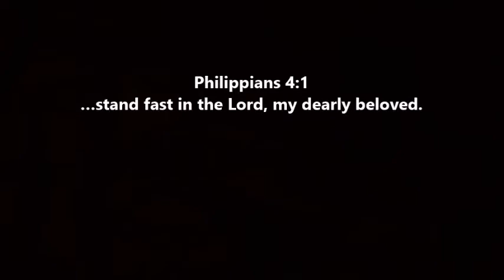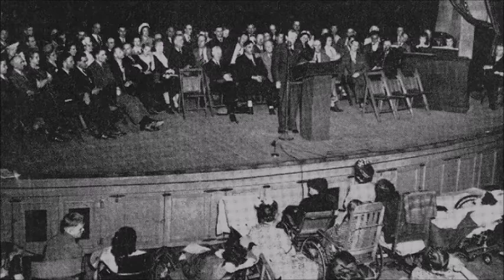GOD'S GIFTS ALWAYS FIND THEIR PLACES - William Branham (63-1222, Jeffersonville, Indiana, USA)